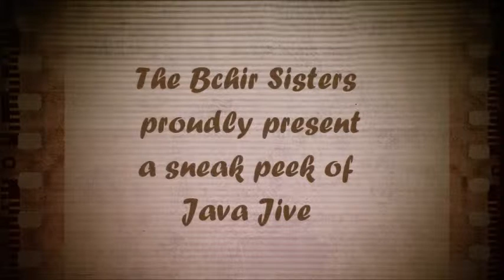A Sneak Peek Java Jive - The Bchir Sisters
Fancy a coffee or tea anyone? Put the kettle on then.
A short snippet of Java Jive performed by The Bchir Sisters. Originally performed by The Ink Spots in 1941